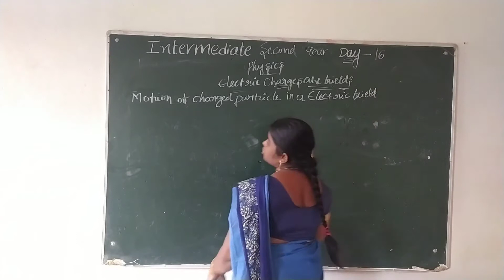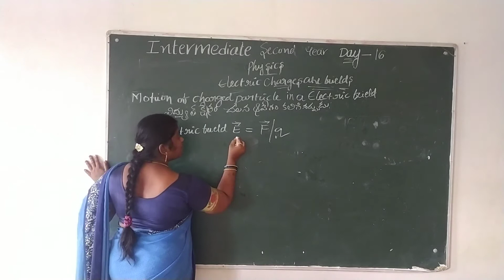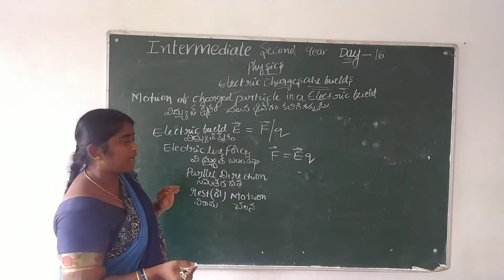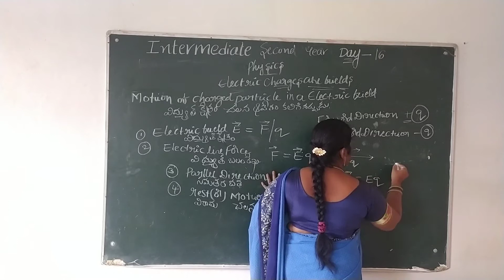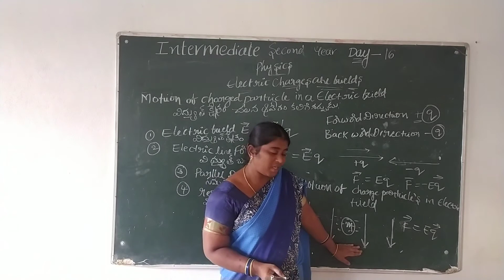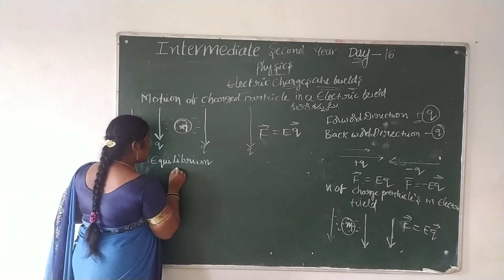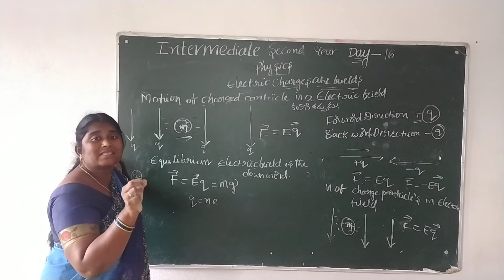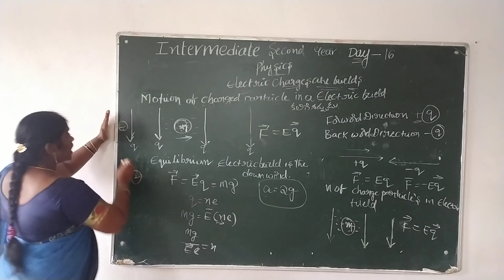2 ND YEAR PHYSICS DAY 16